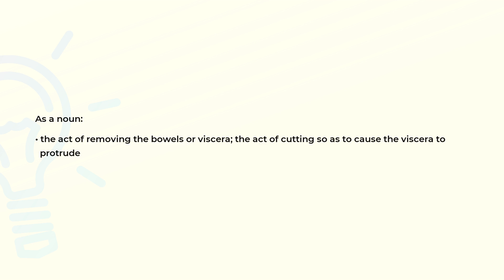What is the meaning of the word DISEMBOWELMENT?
Definition and spelling of the word DISEMBOWELMENT.

(00:00) Intro
(00:07) As a noun
(00:18) Spelling

As a noun (00:07):
• the act of removing the bowels or viscera; the act of cutting so as to cause the viscera to
  protrude